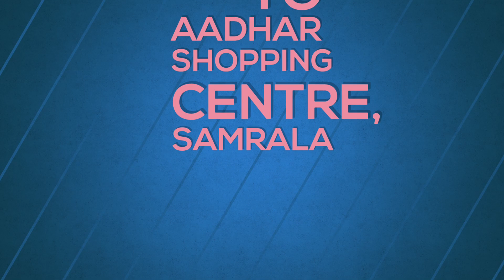NSQF IT Industrial Visit - Govt Senior Secondary School (For Boys) Samrala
On the historical day of 12th March NSQF candidates of our school visited Aadhar Shopping Centre and Learnt many things like how to use computers at the checkout and how the Bar Code is scanned. After which they went for free Refreshments.